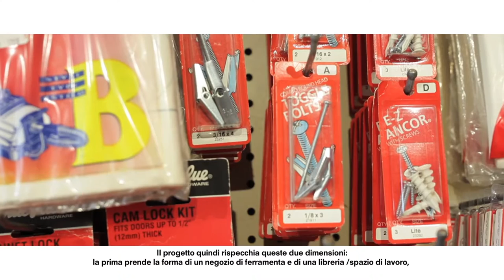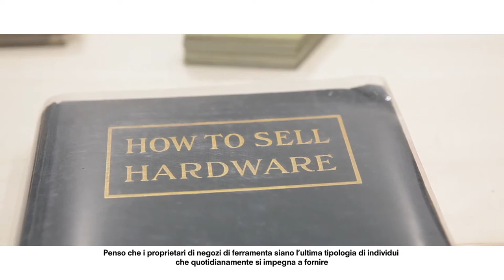THEASTER GATES: TRUE VALUE | Fondazione Prada Milano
“True Value” —the first exhibition by Theaster Gates (Chicago, 1973) in Milan— brings together a selection of existing works and new commissions in two different spaces at Fondazione Prada.
The Cisterna features works in which the artist explores habitual, everyday things, immersed in the most evocative Black aesthetics. Gates operates on the conviction that everyday objects convey a deep understanding, not only intrinsic to their material aspect, but reminiscent of the experiences in which they have been immersed. In that sense, discarded materials involving collective memories constitute the catalyst for a political and aesthetic reflection on cultural renewal and social activism. Fire hoses used against demonstrators during the US Civil Rights movements in the 1960s or gym floors from dozens high schools closed and fallen into oblivion, swept under an unbeatable neoliberal economic agenda, turned into artworks in which formalism is not just a mere visual factor. This transformative ethos, from which a symbolic universal value emanates, is key in Gates’s practice. These everyday objects, together with other items and elements referencing more ritualistic and spiritual experiences, shape the proposal offered to the public in the Cisterna.

On the first floor of the Podium, Gates hosts True Value (2016) —the installation after which the exhibition is named— which presents his rendition of an abandoned hardware store. True Value gathers materials, objects and tools removed from their original context and relocated in an art environment, deploying a framework to formulate a poetic and pragmatic space around objects of trade and human relationships those economic and labour exchanges create.

Video: Andrea Cavallari